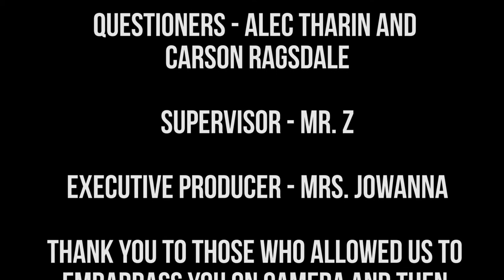Bishop Questions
Bishop McLaughlin Catholic High School students Alec Tharin and Carson Ragsdale ask other students questions and get surprising results.